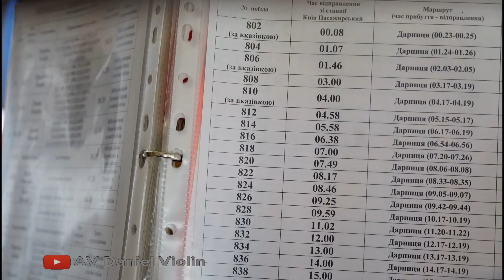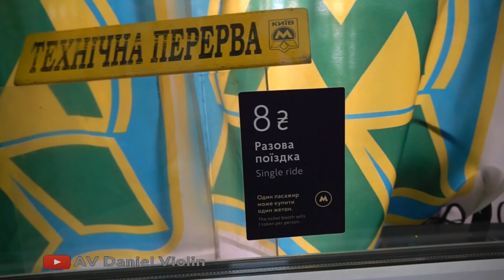Memory of Kiev (Ukraine 7)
I spent 4 days in Kiev, love the city, and here is the memory of the city.